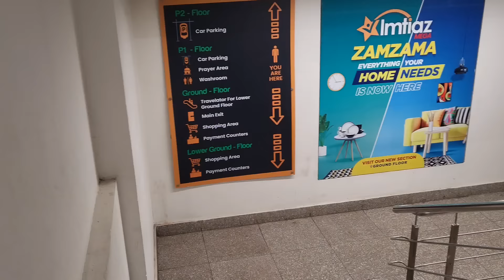Naya Din or Naya Masla Har Din 1 imtihaan hai Hamzadailyvlog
Naya Din or Naya Masla
Har Din 1 imtihaan hai hamzadailyvlog babarakbarvlogs sitarayaseen Vlog shahbaazraeesvlogs newvlog dailyvlog familyvlog pakistanivlog indian Vlog